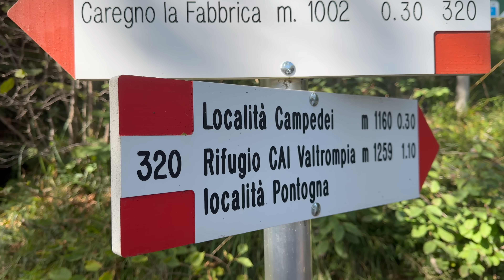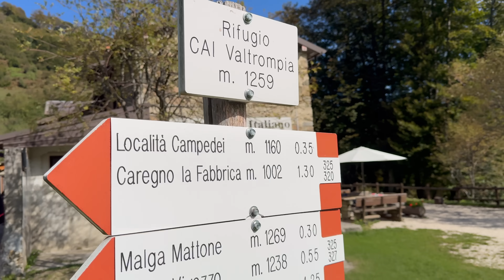SUL MONTE GUGLIELMO CON L'AZIENDA | Grigliata Codermine 2023 allo Stallino di Caregno [4K]